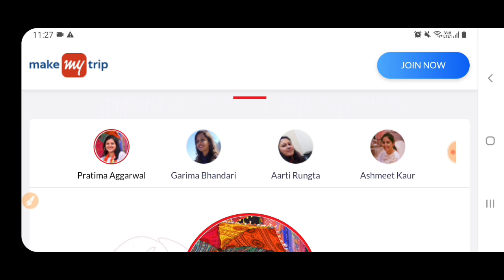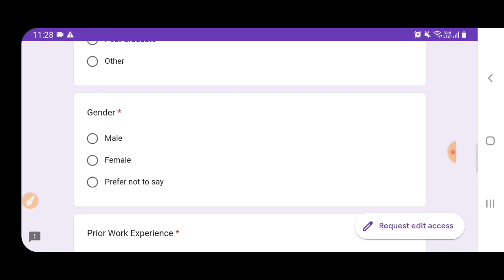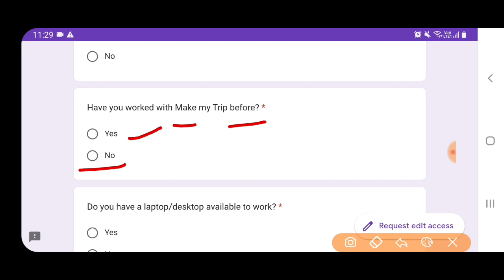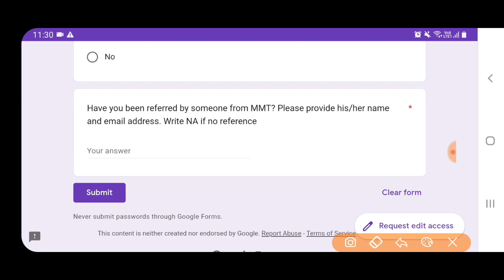Earn 1200 Rs Daily |Make My Trip Recruitment 2022 | MMT Vacancy 2022 | Work From Home Jobs|July 2022